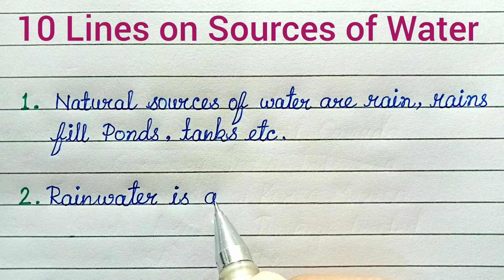10 Lines on Sources of Water | source of water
Hello friends🙋🙋🙋Here I am sharing the best and easy essay on "10 lines on Sources of Water". I hope you like this video.

10 Lines on Sources of Water
10 Lines on Sources of Water in english
source of water
few lines on sources of water
some lines about sources of water
essay on water resources in english